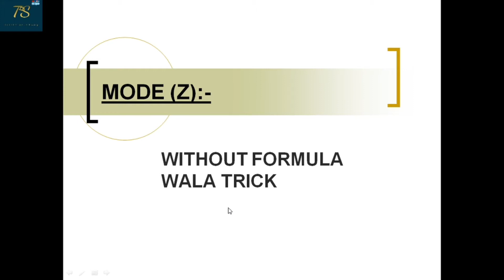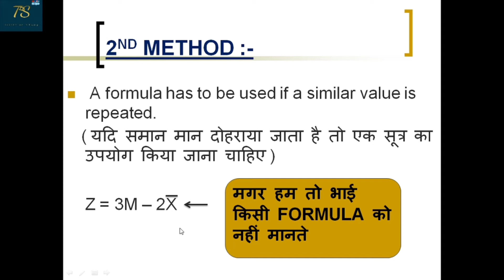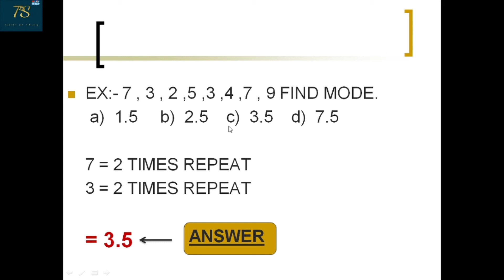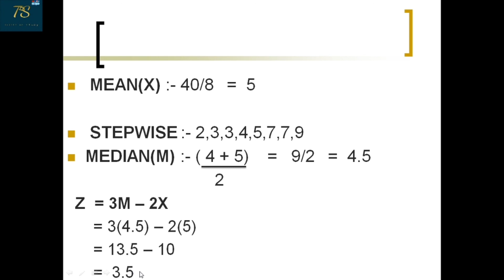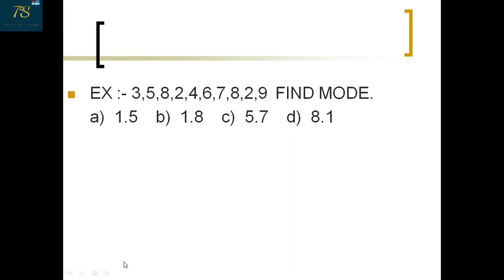Mode (बहुलक) For All Competitive Exams // Only Tricks No Formula // mathstrick //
Mode (बहुलक) For All Competitive Exams // Only Tricks No Formula // mathstrick // Tricksonstudy // competiticeexams // upsc // gpsc // ssccgl // rrbntpc //

About this Topic :- There is a trick in this video that can solve any instance in mode in 2 seconds. You have never seen such a trick anywhere.

- Links other maths Trending Topics :-

- Links other science Trending Topics :-

5) customer care No :- 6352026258

Dear Students, If you are Gujarati Medium and English Medium both then you can watch my video and I have made the video in Hindi by covering both the languages. If you are any government exams like UPSC, GPSC 1,2,3 , SSC CGL, SSC MTS , SSC GD , SSC CHSL , SSC CPO , BANK PO and CLERK, IBPS , talati , psi, constable, RRB NTPC , RRB PO or preparing for any board exam you will get a lot of help from this video. The trick given in my channel is the trick you have not seen in any of the classes, institutes, youtube channel. I will share it with you time to time IMP QUESTIONS with PROOF.

- Friends, I will upload videos twice a week every Monday , Thursday and
  sunday.